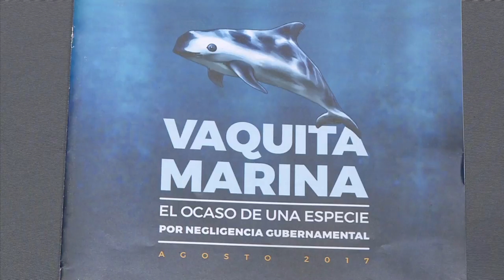Autoridades de México “cómplices” en extinción de vaquita marina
Activistas ambientales denunciaron la falta de acción del gobierno de México para proteger a la vaquita marina, una especie en peligro de extinción de la cual quedan menos de 30 especímenes.